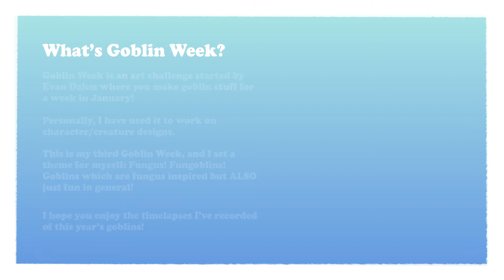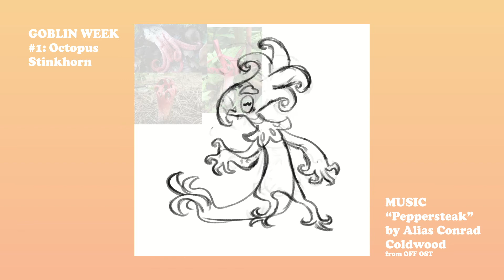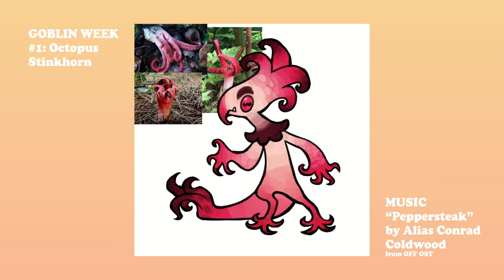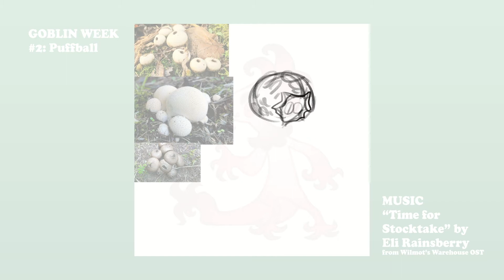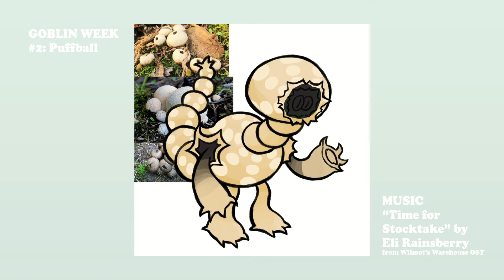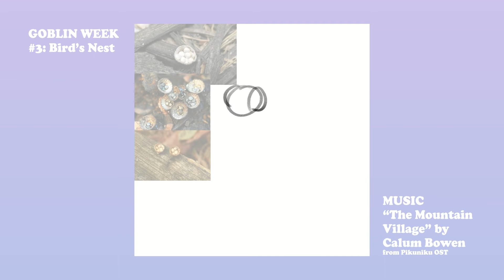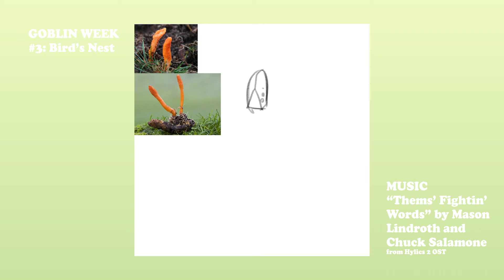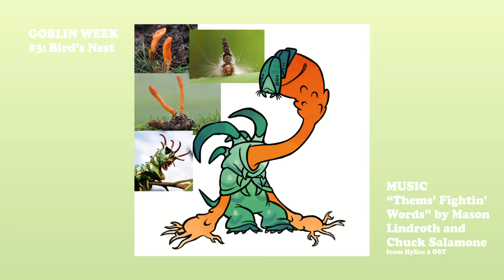GOBLIN WEEK 2021 - Timelapse Speedpaints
🍄GOBLIN WEEK GOBLIN WEEK🍄
What's Goblin Week? Look here!

This year I made a theme for myself: fungoblins! Goblins which are fungus inspired!!! But also just fun in general, as all good goblins are! Drawn in Clip Studio Paint and edited in After Effects.

Timestamps:
Goblin #1: Octopus Stinkhorn 0:22
Goblin #2: Puffball 3:08
Goblin #3: Bird's Nest 5:42
Goblin #4: Cordyceps 8:18
Goblin #5: Witch's Butter 11:26
Goblin #6: Toadstool 14:20
Goblin #7: Indigo Milk Cap 16:44

“Them’s Fightin’ Words by Mason Lindroth and Chuck Salamone from Hylics 2 OST
“Golden Lands” by Tristan Alric from Bug Fables OST
“Frog Temple” by Calum Bowen from Pikuniku OST
“Ghost Fight” by Toby Fox from Undertale OST